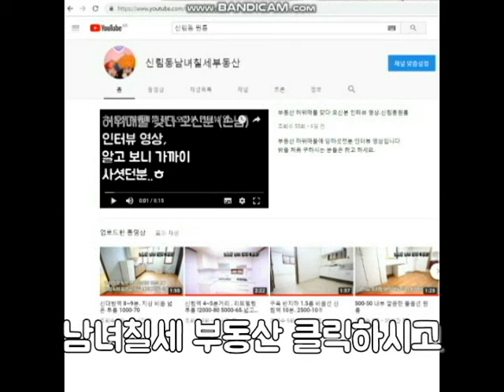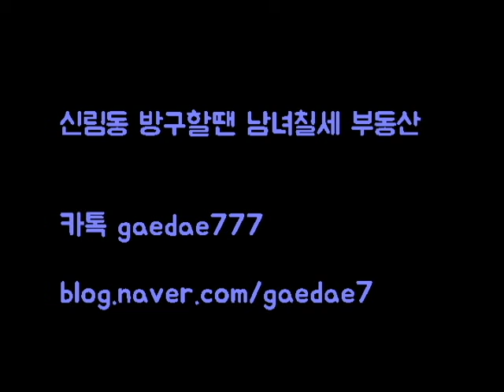신대방역세권 신축 반지층 6평이상 1000-40